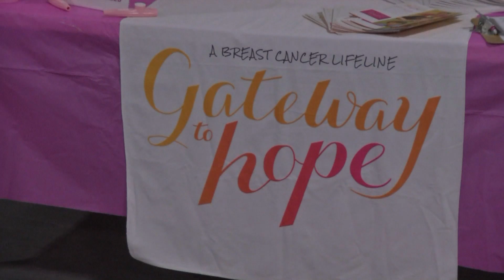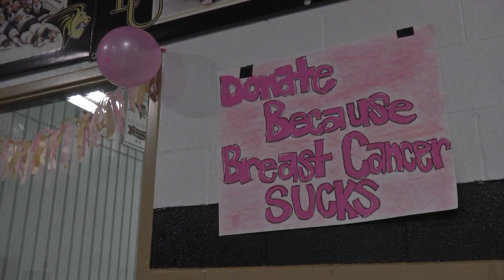Pink the Rink Hockey Game